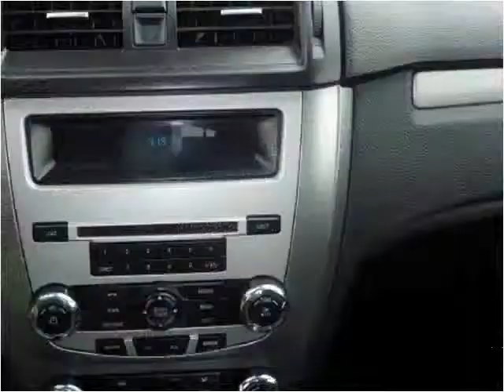2012 Ford Fusion Used Cars Temecula CA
This 2012 Ford Fusion is available from Top Notch Auto Sales.